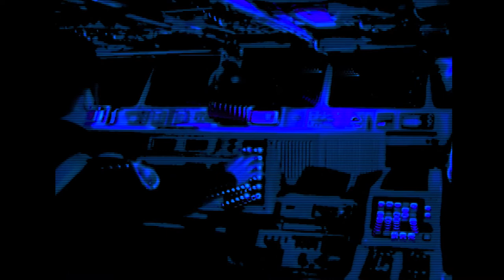Bathrobe - Blue Drift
Footage from 'Wing Commander' (1999)